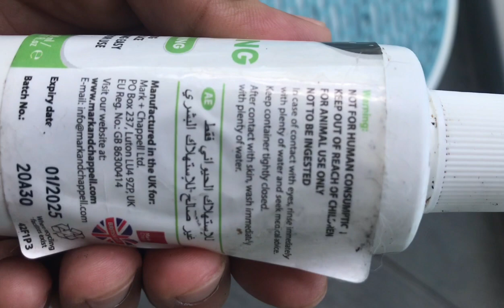how to train these cute babies to wee in their new potty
dog training
how to house train a puppy
how to housetrain a dog
how to potty train a puppy quickly
how to potty train a puppy to go outside fast
how to potty train your puppy quickly
how to train a dog
how to train puppy to pee outside
how to train puppy to poop outside
how to train your dog to poop in one place
potty training
potty training dog
potty training puppy